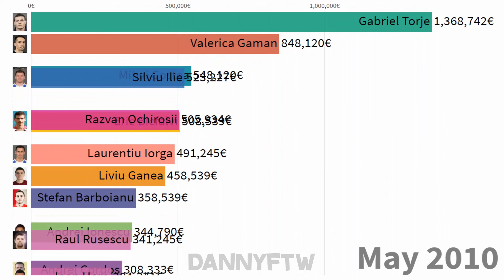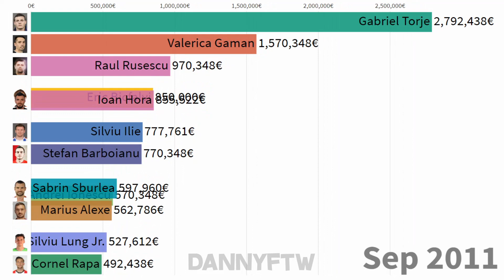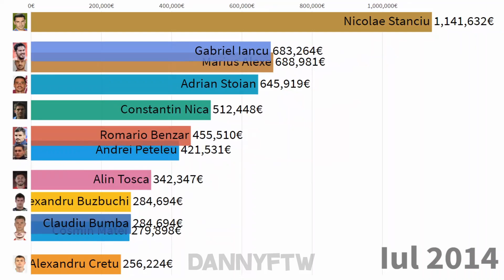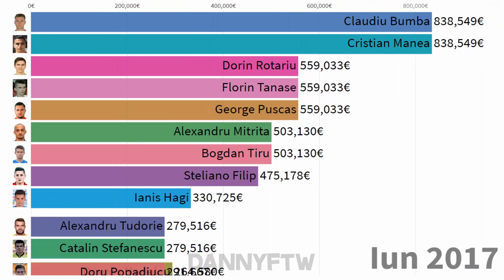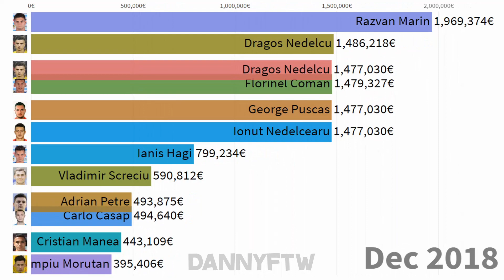CEI MAI VALOROSI JUCATORI DE LA ROMANIA U21 (2009-2019)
-Probabil va intrebati de ce scad jucatorii mari.. este pentru ca nu mai sunt la nationala mica.. si eu i-am pus doar pe cei care sunt.